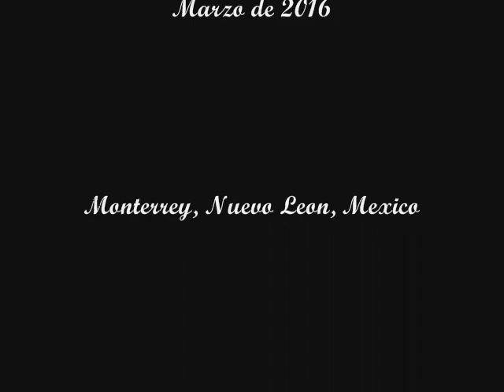Grupo Halcon/ Preso de Amor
Uno de los tantos temas románticos del GRUPO HALCON, "Preso de Amor" del álbum "Parejas" de 1992.